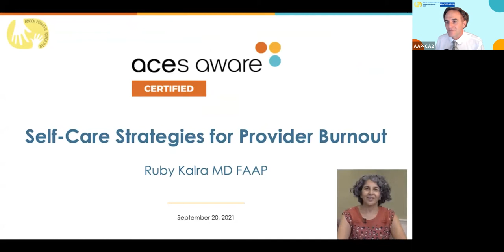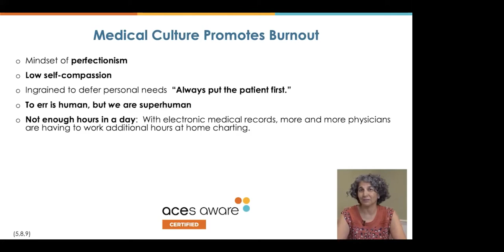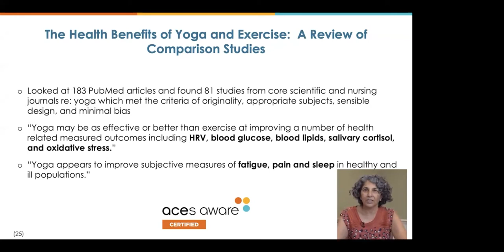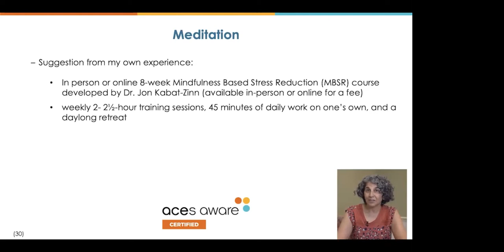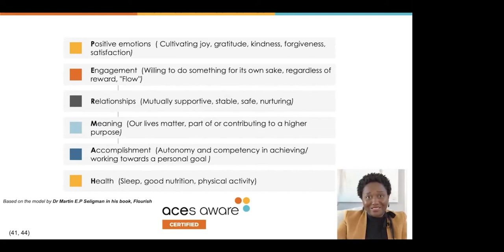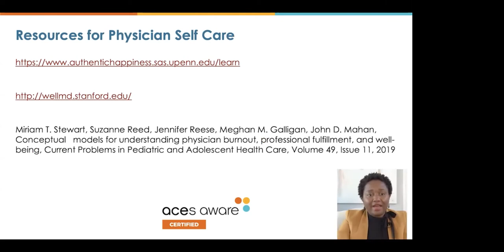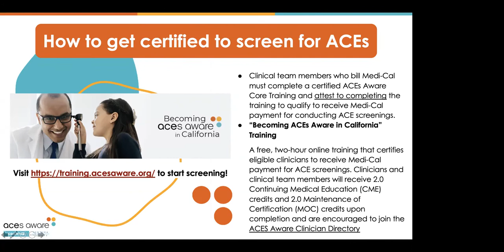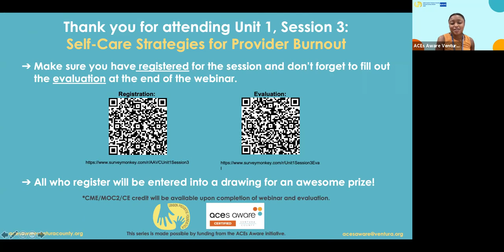Unit 1 Session 3: Self-Care Strategies for Provider Burnout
View the third lecture in the ACEs Aware Ventura County Virtual Lecture Series here! Dr. Ruby Kalra and Dr. Adwoa Osei discuss proider burnout and effective strategies to incorporate into your daily work and personal lives. If you are seeking continuing education, be sure to visit acesawareventuracounty.org for detailed instructions on how to receive credit. See you at our next session!